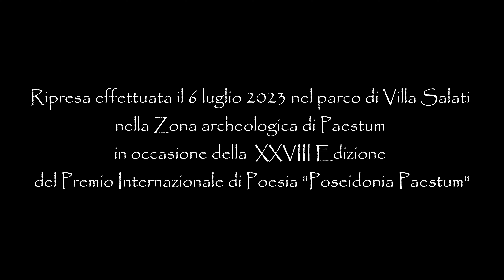Rundinella - Paola Salurso, Gianfranco Marra, Matteo Del Galdo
Ripresa video effettuata il 6 luglio 2023 nel parco di Villa Salati a Paestum in occasione della cerimonia di premiazione della XXVIII Edizione del Premio Internazionale di Poesia "Poseidonia Paestum"